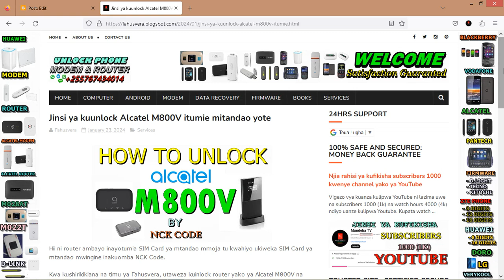How to Unlock Alcatel M800V by NCK Code